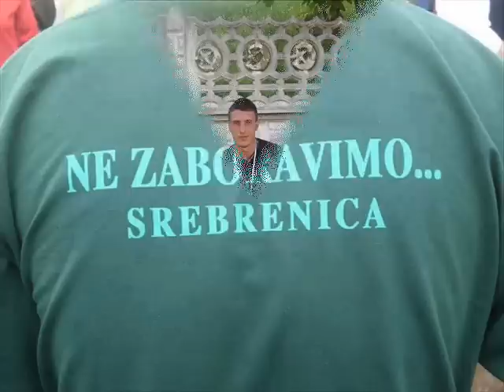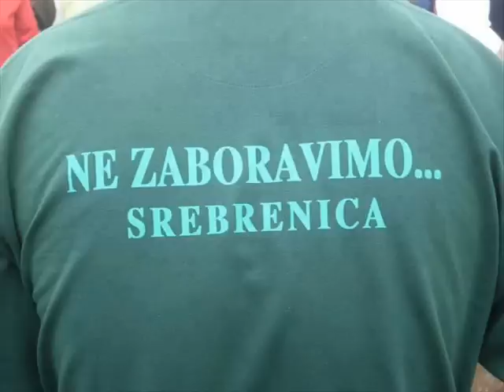Zvuci Podrinja Novo 2016 Pjesma o Herojskom Pobuđu. Uživo Text Halil Avdić